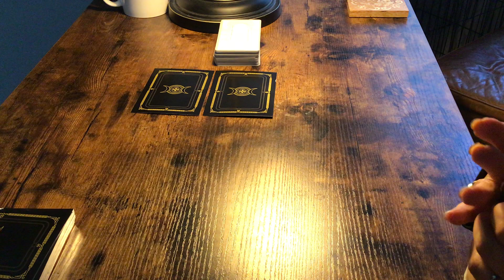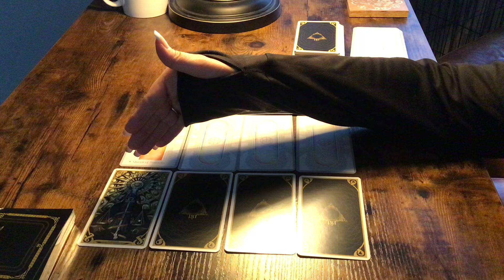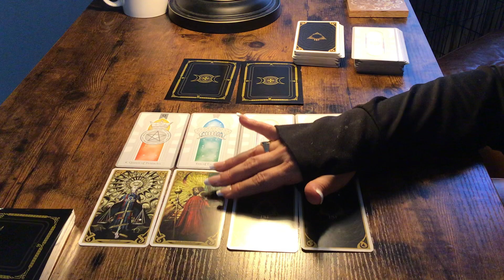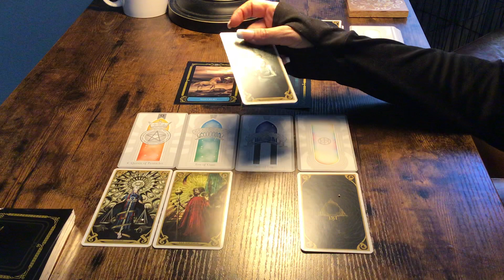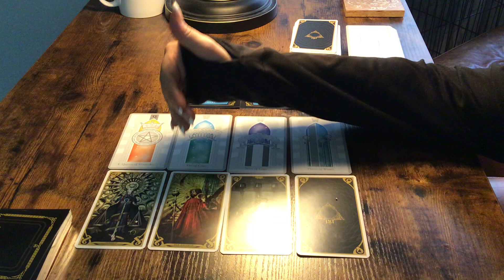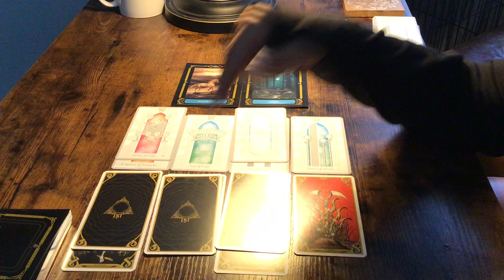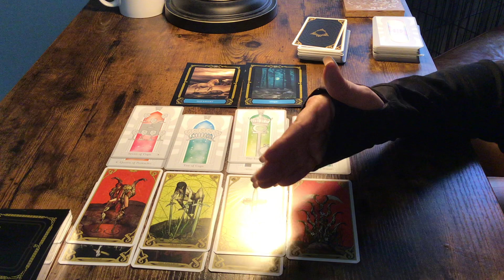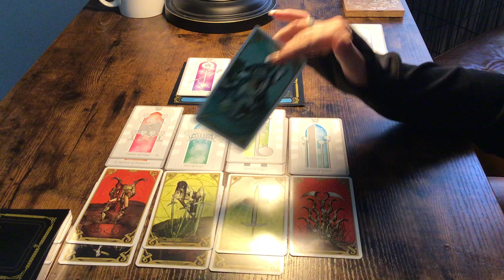GEMINI...YOU HAVE MUCH MORE CONTROL THAN YOU THINK!🧡♥️❤️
EXTENDED READINGS

YOU WILL GET LINKS TO ALL 12 EXTENDED READINGS PLUS 2 BONUS READINGS!!   ONLY $12.00!!

3. YOU WILL RECEIVE YOUR 12 EXTENDED READINGS PLUS 2 BONUS READINGS!
4. ENJOY YOUR READINGS!  Thank you! Suzanne

15 Minute Readings $35 USD (1 burning question )
30 Minute Readings $55 USD. (1-2 questions)
60 Minute Readings $85 USD (3-4 questions)

TEPS TO RECEIVE A READING:
4. Send me your questions, zodiac signs,and first names ONLY of the person you have questions about and proof of payment.
5. You will receive your requested reading AT THE SCHEDULED TIME I SEND TO YOU.

Show less